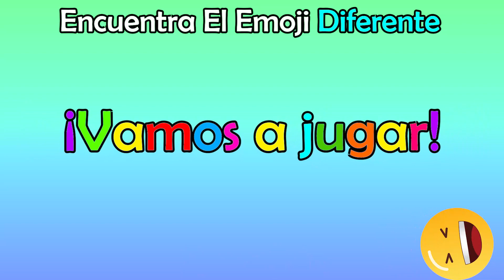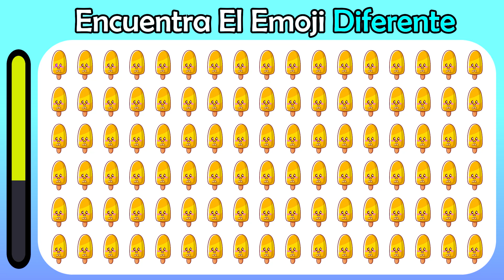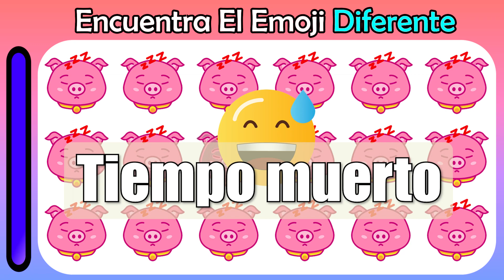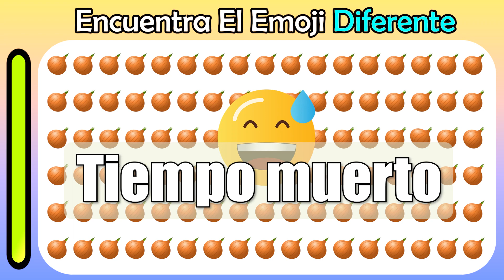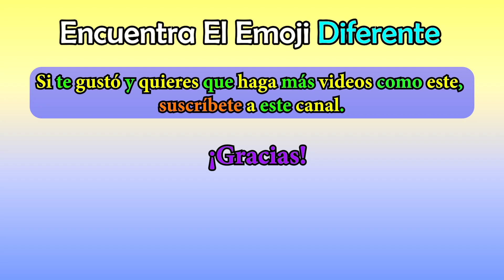Encuentra El Emoji Diferente | JUEGO #36 | Prueba de rompecabezas de emojis